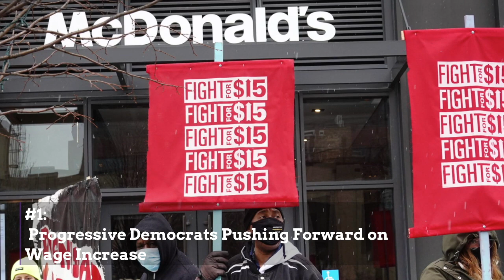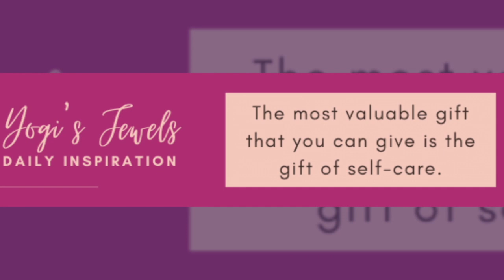What You Need To Know — March 2, 2021:Wage Increase; Voting Rights; Decline in New Infections Stalls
1. Progressive Democrats Pushing Forward on Wage Increase

What You Need To Know:

Even as the reality of a minimum wage hike in the Senate stimulus bill slips away, Progressive Democrats are pressing forward to make it happen.

2. Voting Rights are Put to the Test Again in the Supreme Court

Today, the Supreme Court will hear virtual oral arguments of two election laws in the battleground state of Arizona.

3. Coronavirus Update: Decline in New Infections Stalls, Worrying Health Experts

Top health officials are expressing concern that the steady decline in new Covid-19 cases appears to have plateaued, signaling that new, more transmissible strains are spreading.

4. Black Middle School Student Mocked Over "Black King" T-shirt

Latrell Taft, a 13-year-old Black Heartland Middle School student in Edmond, Oklahoma, wore a t-shirt given as a birthday gift that featured an image of Africa with the words "Black King" designed over it.

5. Private Equity, Hip Hop And Sports All Bet Big On Wingstop

If there is anything synonymous with making "bread" it is investments made by Black celebrities across sports and music, into very popular food franchises like Wingstop (WING +0.68%).